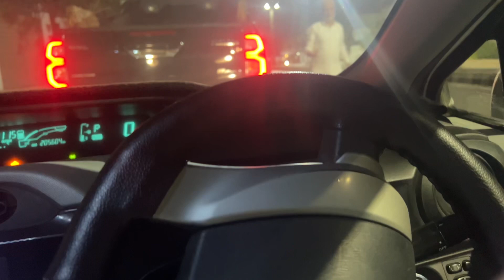Ali Bhai ki Shadi Ki Tyari ho Gai Hai start 🌹Shair wani Buy ki